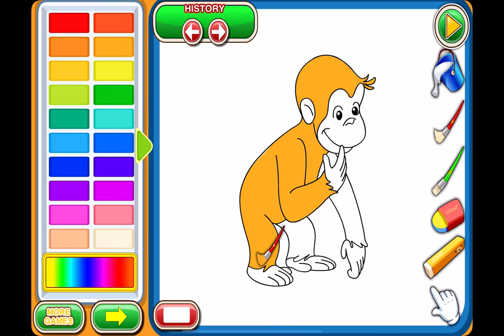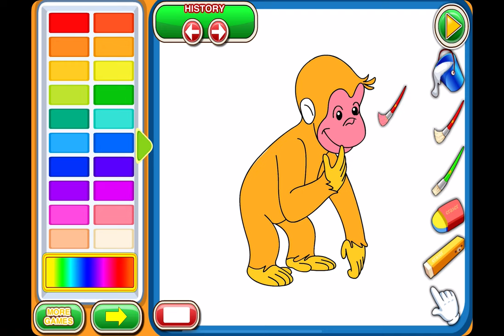My Coloring Book - Gameplay Walkthrough Part4 - Monkey Coloring